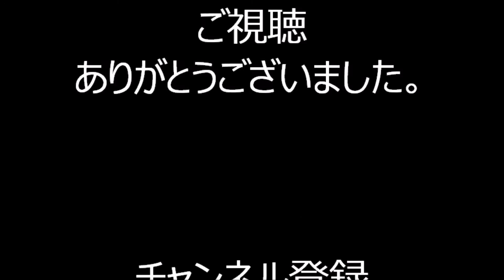浅草神社夏詣盆をどり６ 八木節 2021年東京都台東区 盆踊り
2021年7月3日に東京都台東区にあります浅草神社境内で行われた
「夏詣盆をどり」盆踊りの様子です。

2020年入谷朝顔盆踊りを踊ろう（別アングル）